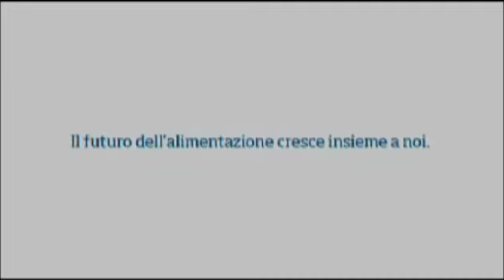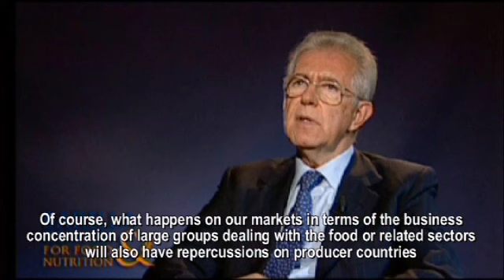BCFN - MARIO MONTI | SUSTAINABLE GROWTH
L'importanza del settore agroalimentare, le politiche di cooperazione allo sviluppo e la concorrenza sul mercato.